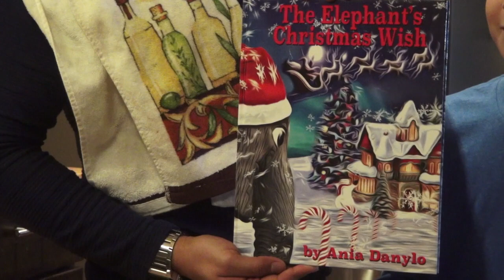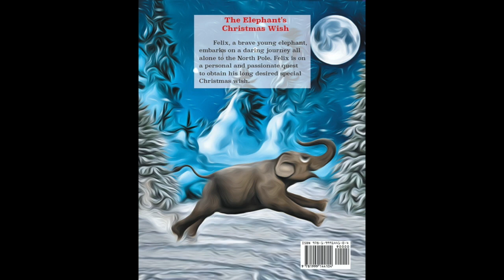The Elephant's Christmas Wish - Book Video Promo Trailer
This video is about "The Elephant's Christmas  Wish" new book by Ania Danylo